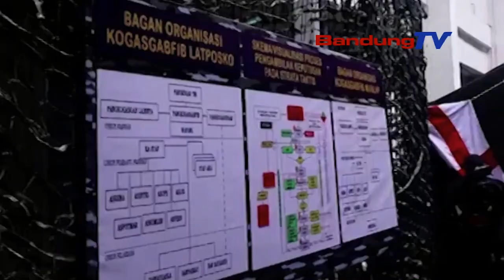TETAP WASPADA, TNI BERLATIH TACTICAL FLOOR GAME | SBR | BANDUNG TV